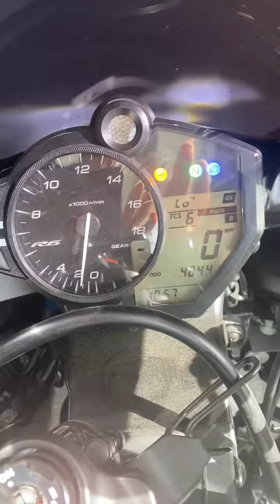2019 Yamaha Yzf in Holly Springs NC